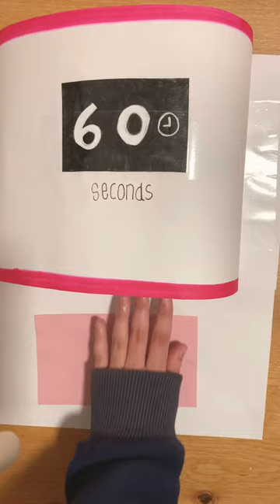Getting my nails ready aesthetic cardboard what should I make from cardboard next???